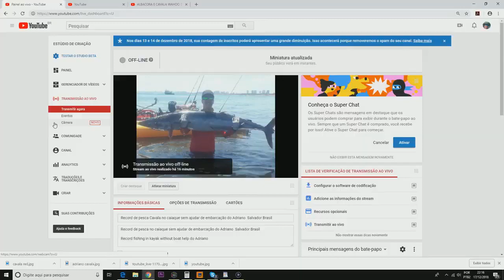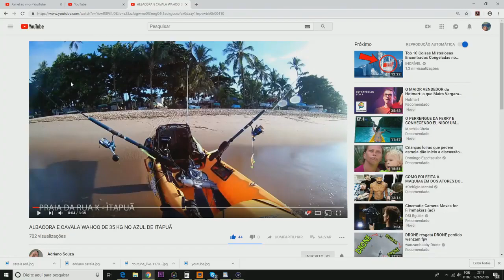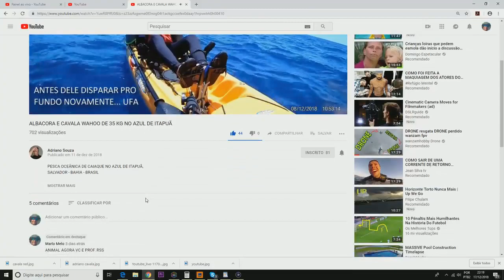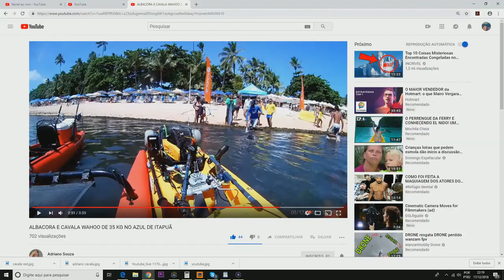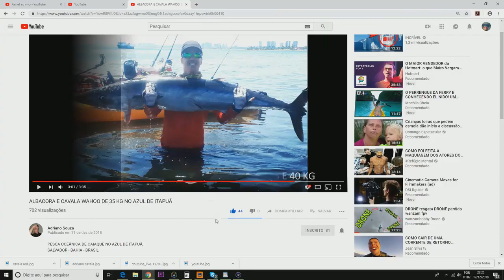Record de pesca Cavala 40kg no caiaque do Adriano Salvador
Record de pesca Cavala 40kg no caiaque sem ajudar de embarcação do Adriano  Salvador Brasil

Record de pesca no caiaque sem ajudar de embarcação do Adriano  Salvador Brasil

Record fishing in kayak without boat help do Adriano

cavala,pesca,pescaria,fishing,fernando de noronha,wahoo,peixe

cavala,pesca,pescaria,fishing,fernando de noronha,wahoo,peixe

praia,baleia,show,chico olinda,atentado,terorista,boa viagem,candeas,piedade,tubarão,palestra,video aula,avião,capeonato,grau,passarinho,janga,coroa do avião,turismo

Pesca,Spinning,Light Spinning,Spinning Portugal,Light Spinning Porto,Light Spinning Cavalas Portugal